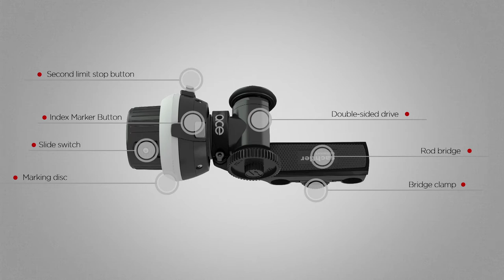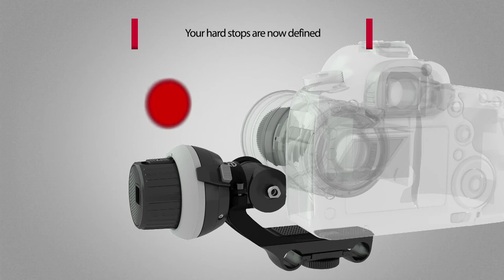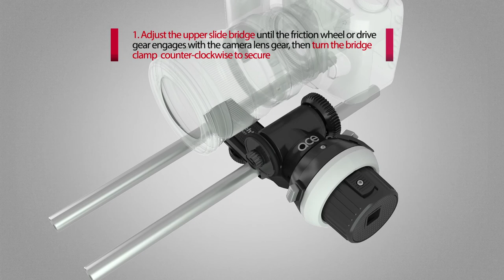Sachtler ACE Followfocus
Der Ace Follow Focus glänzt mit vielen Features -- spiegelfreie Performance, exakte Objektivsteuerung und präzise Kontrolle. Die Drehrichtung kann abhängig von der Kamera- und Objektivkonfiguration in beide Richtungen abgeändert werden. Der Follow Focus kommt mit zwei austauschbaren Markierungsringen, die einfach abgenommen und ausgetauscht werden können.